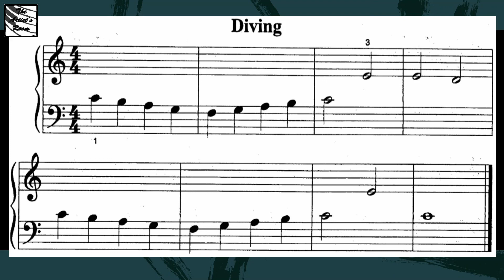Diving [MICHAEL AARON]